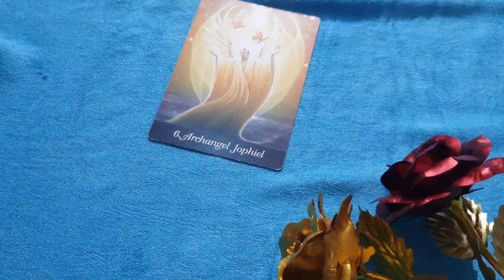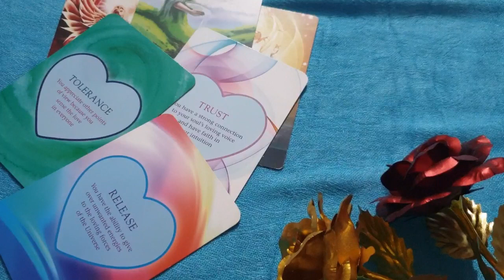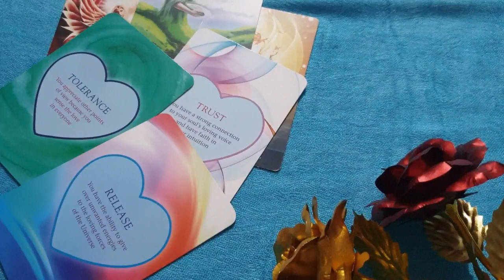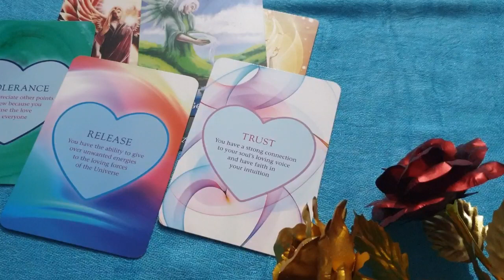Libra ♎ they will come crying...... leave them ❤ daily love tarot reading 29 August 2020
Hi guys !

Hi guys !